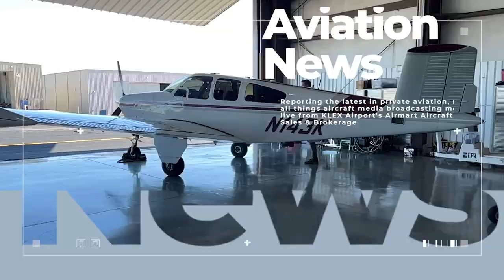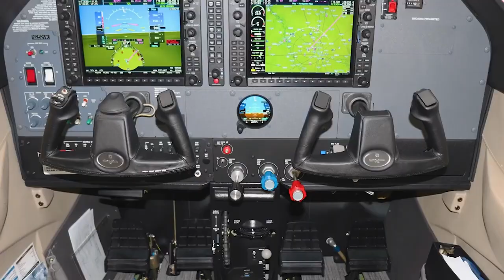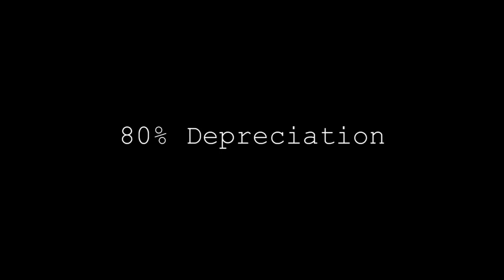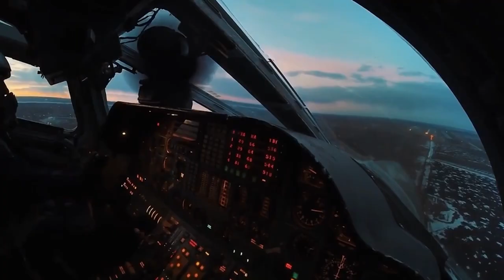Airmart Aviation News: Textron Record Profits, Weekend Weather Report + 80% Bonus Depreciation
🤳🏻FOLLOW US @airmartinc